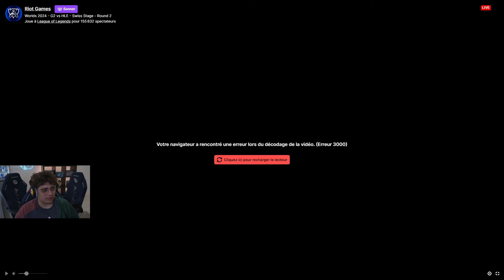G2 ESPORTS vs HANWHA LIFE ESPORTS [Swiss Stage - 1/0]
Troisième game du deuxième jour des Worlds 2024 de League of Legends opposant G2 Esports à Hanwha Life Esports qui sont actuellement en 1/0 dans les Swiss Stage !